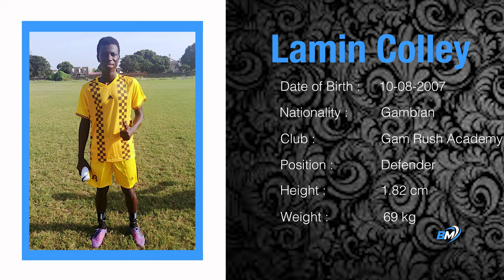Lamin Colley #15 | Highlights | Defender | 2022-23 BNC | Six and One | Bakau Mini Park | BAKAU MEDIA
Lamin Colley #15  | Highlights | Defender | 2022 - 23 Bakau Nawettan Competition | Six and One | Bakau Mini Stadium | BAKAU MEDIA

Wednesday 01-02-23

Every player, coach, team, and family deserves the best experience in youth sports. And we're committed to making that happen In-Sha-Allah.